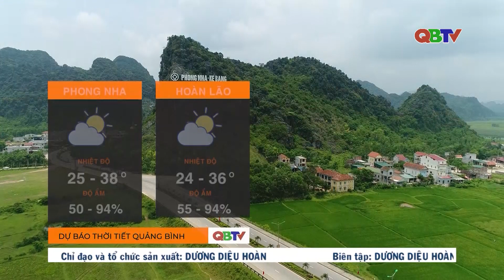Dự báo thời tiết đêm 21/3 và ngày 22/3/2023 | QBTV